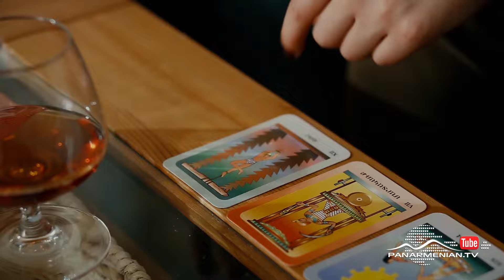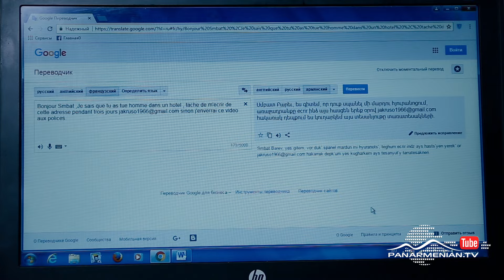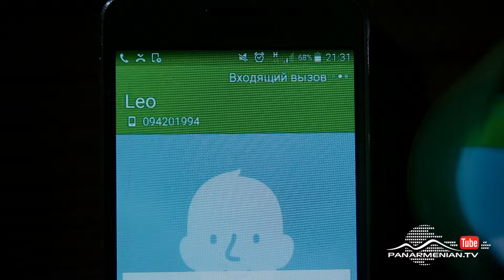Միլիոնը թակարդում, Սերիա 11 / The million in a trap / Miliony takardum